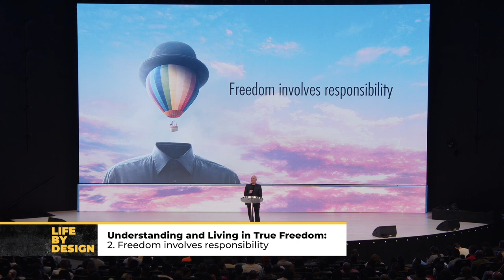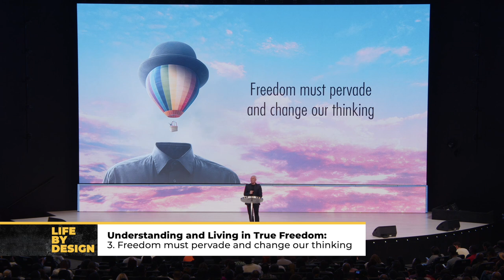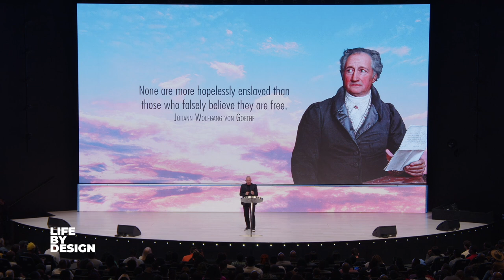Understanding and Living in True Freedom | Ps André Olivier